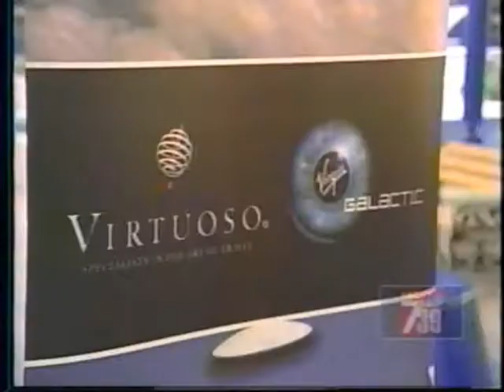SDASM KNSD TV 10 30 07